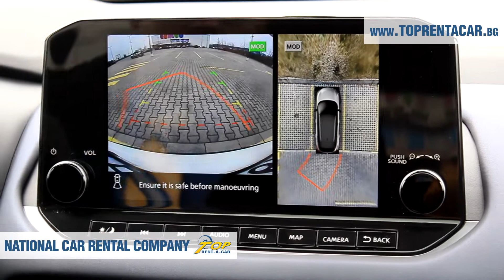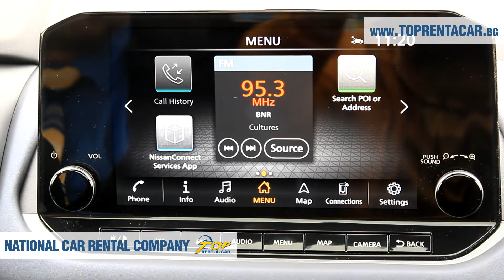NEW Nissan Qashqai 2022 Automatic + NAVI | Quick Review from Top Rent A Car Bulgaria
Brief description
Nissan Qashqai is a compact SUV designed to stand out with its design vision, intelligence and versatility. The car offers the flexibility and performance of an urban SUV, equipped with modern features such as ProPilot with NaviLink, HeadUp display with color image of the windshield, BOSE HiFi system with 10 speakers, dual-zone climate control and much more.

Expert opinion by Top Rent A Car
The new Qashqai with automatic transmission features front and rear parking sensors that help you park effortlessly in tight spaces or move smoothly backwards with wider visibility. From the driver's seat, which can be adjusted in 8 directions, to the integrated adaptive Bi-LED headlights and rain sensor, you can personalize your trip and enjoy comfort and security. This innovative crossover is the ideal choice for a SUV rental car. Its equipment includes a heated steering wheel, tinted rear windows, panoramic roof, roof rails and a wireless mobile phone charger.

Need a little more information about this model? We've got your back.

Do you need to rent a car from Top Rent A Car? Just fill in pick up and drop off dates and places from the filter: